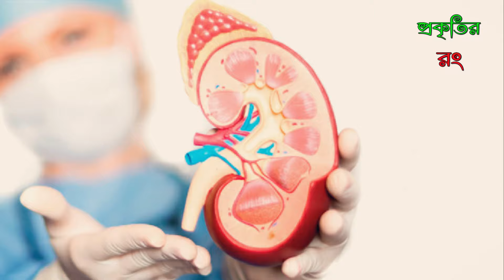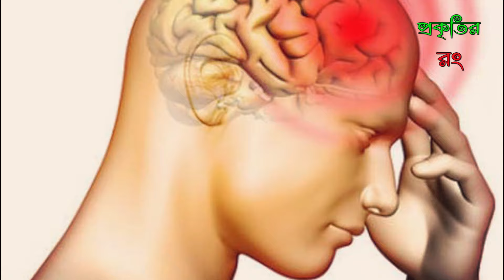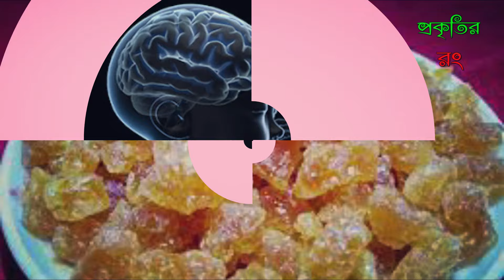তালমিছরি কীভাবে তৈরি হয় | তালমিছরির উপকারিতা | প্রকৃতির রং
মিছরির ব্যবহার বহুদিন ধরেই হয়ে আসছে। নানা ধরনের আয়ুর্বেদিক ঔষধ হোক কি সাধারণ সর্দি কাশিতে, চিনির মিছরি বা তাল মিছরি সমান ভাবে আজও বিরাজমান বাংলার ঘরে ঘরে। তালুমিছরির কথা শুনলেই যাদের মনে পড়ে সুগার, প্রেশার বা চিনি খাওয়ার যে খারাপ দিকগুলি,তাদের অবগতির জন্য জানাই,বাজার চলতি চিনি আর মিছরির মধ্যে পার্থক্য আছে। ফলে মিছরির গুনাগুণ অপরিসীম।

তালমিছরি কীভাবে তৈরি হয়,
তালমিছরির উপকারিতা,
তালমিছরি না হাওয়াই মিঠাই,
তালমিছরি তৈরি,
তালমিছরি খাওয়ার উপকারিতা,
তালমিছরি রেসিপি,
তালমিছরি খাওয়ার নিয়ম,
তালমিছরি কিভাবে বানায়,
তালমিছরি উপকারিতা,
তালমিছরি এর উপকারিতা
তালমিছরি কি
তালমিছরি ছবি
তালমিছরি in english